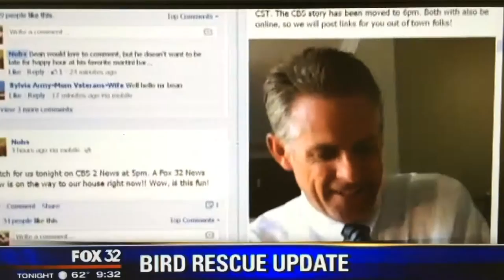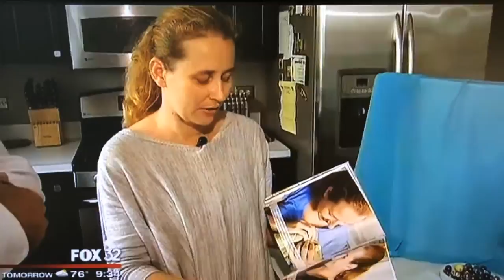Kristin Ludwig of the House of Nubs Interviewed by Fox TV News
From 2013, this interview with reporter Craig Wall appeared on Fox TV News.